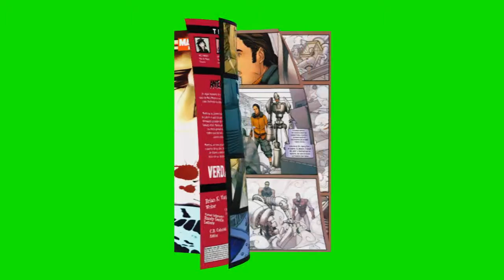runaways comic 24 chroma